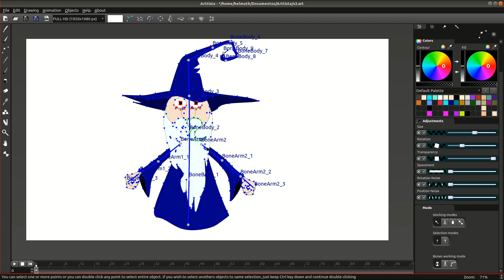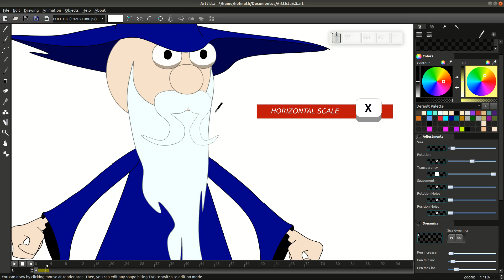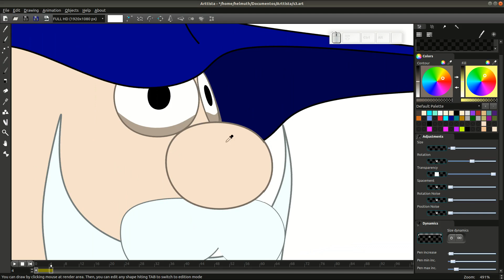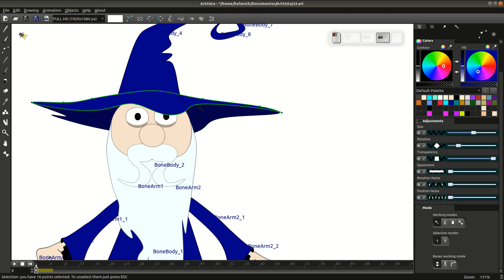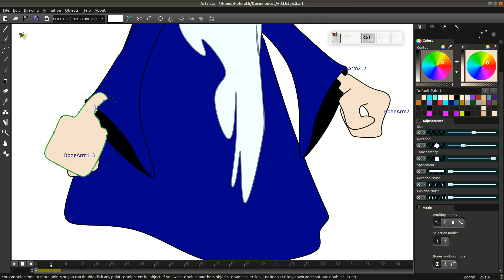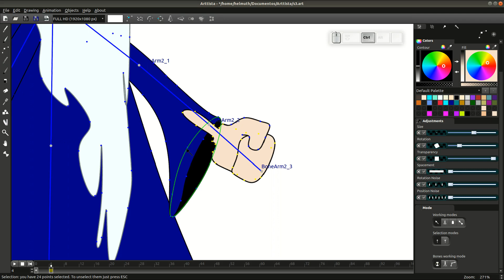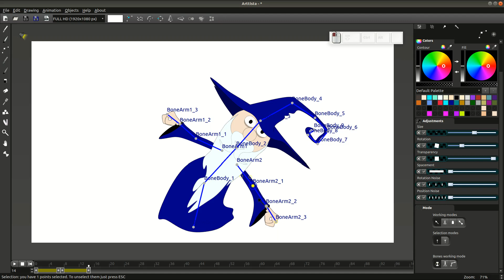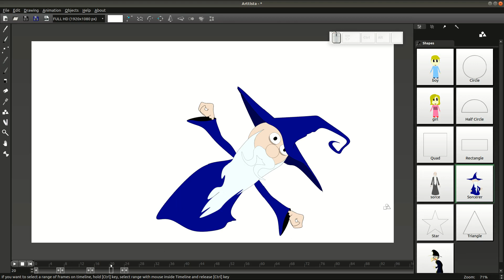Arttista: Parte 4 - Tutorial de criação e animação de personagens 2D - Pose Merge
Este vídeo pertence a uma coleção de 5 vídeos sobre criação e animação de personagens 2D no Arttista. Nele eu mostro como utilizar o Pose Merge em conjunto com Bones.